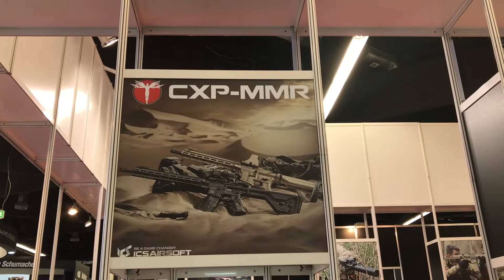ICS Captain - YENİ MMR Serisi fuar tanıtım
ICS'in yeni ürünü MMR M-lok sistemini tercih eden oyuncuların beğeneceği bir ürün. Açıkcası ben çok beğendim.

Ses konusunda fuar ortamı olduğu için kusura bakmayın zaten Türkiyeye geldiğinde tekrardan genel kapsamlı tanıtımımız olacaktır.

Airsoft hakkında daha fazla bilgi almak için sitemizi ziyaret edebilirsiniz.